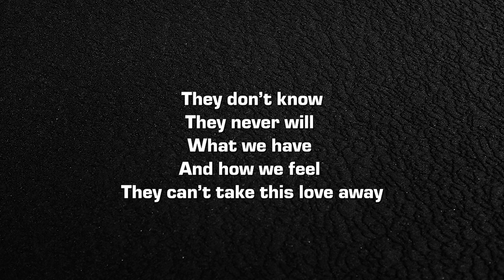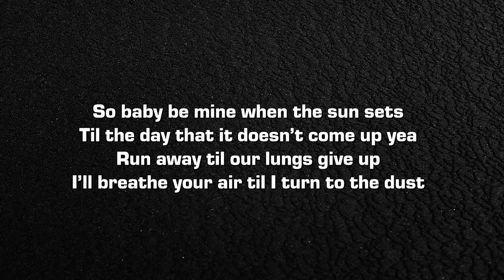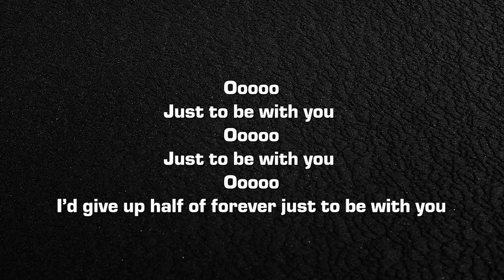Henrik - Half of forever (Lyrics)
Lyrics:

(Chorus)
Honey I know
Wherever you Go
I’d give up half of forever

(Verse 1)
They don’t know
They never will
What we have
And how we feel
They can’t take this love away

Clouds will come
Come with rain
And we’ll grow old
Old and grey
But we’re not bound by time and space

(Chorus)
Honey I know
Wherever you Go

Offer me up I’m yours
All of my love I’m sure

(Post chorus)
Ooooo
Just to be with you
Ooooo
Ooooo
I’d give up half of forever just to be with you

(Verse 2)
So baby be mine when the sun sets
Til the day that it doesn’t come up yea
Run away til our lungs give up
I’ll breathe your air til I turn to the dust

(Chorus)
Honey I know
Wherever you Go

(Post chorus)
Ooooo

(Chorus)
Honey I know
Wherever you Go